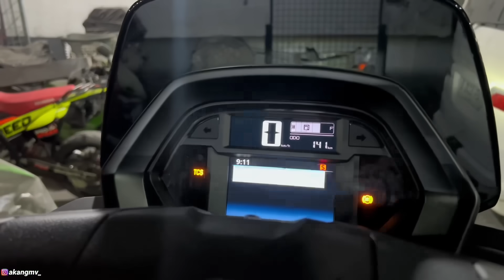GANTI KNALPOT NMAX TURBO SUARANYA GAHAR BANGET‼️